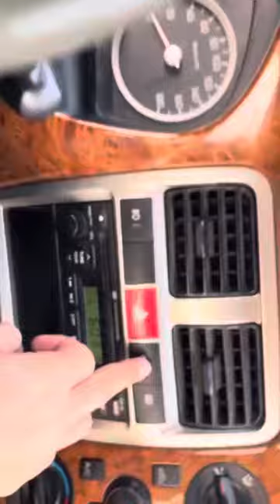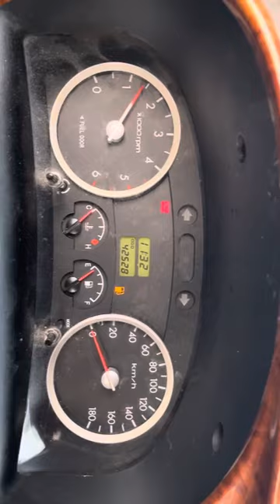2011 PorterII _KMFZCZ7JABU643832